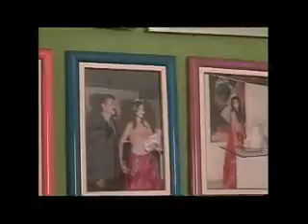Piauí TV 2 Edição 2 Bloco 08/12/18